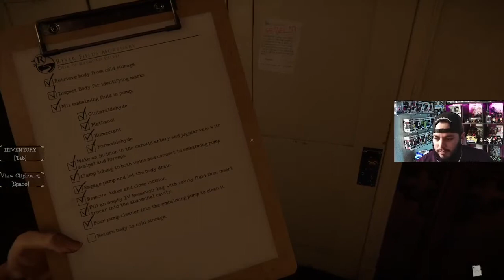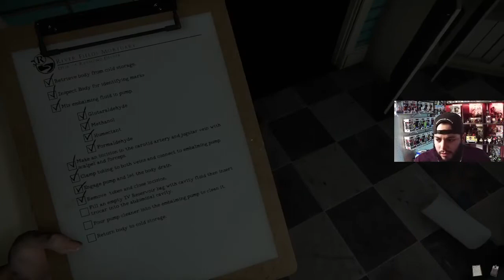The Mortuary Assistant - Stay Clam No Matter What!!!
Ever wondered what it would be like to be a mortician? Lets Find Out Together!!!